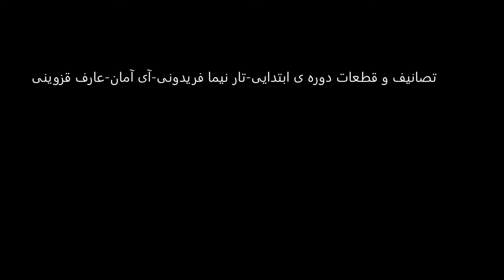تصانیف و قطعات دوره ی ابتدایی تار نیما فریدونی آی آمان عارف قزوینی